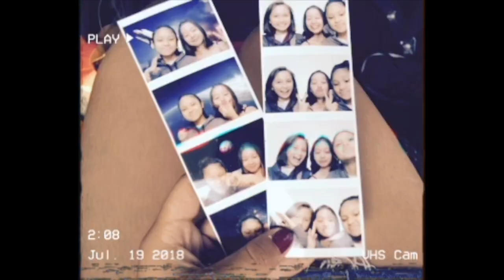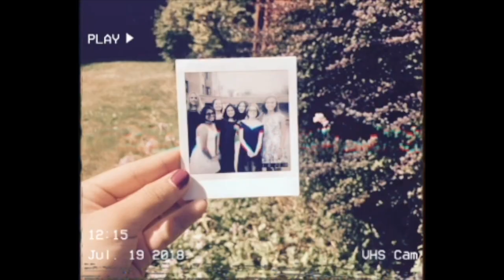ISSOS Cambridge 2018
reupload as I want it on this channel as well :))

Song: More than you know by Axwell and Ingrosso
Montage ISSOS Cambridge 2018 summer school